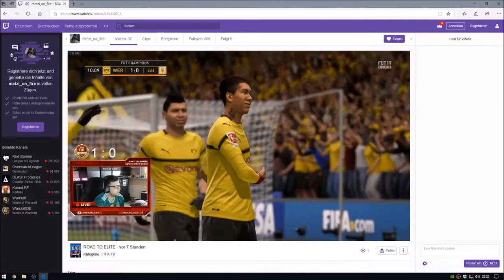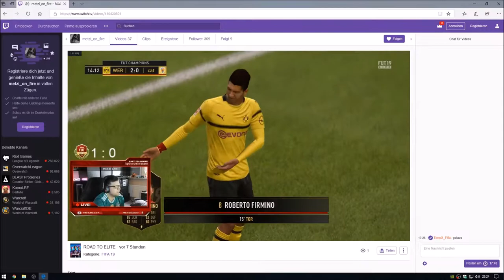TimoX kommentiert mein Tor in Spanisch!!!!